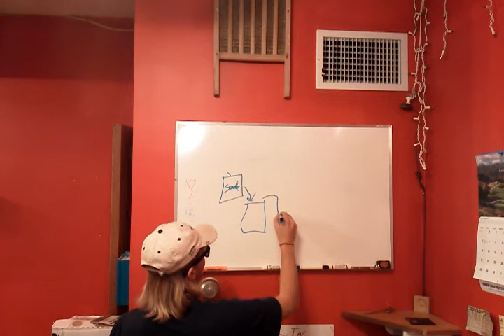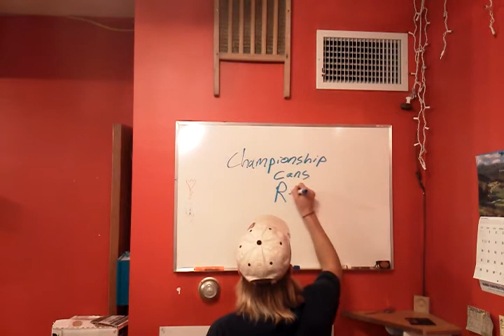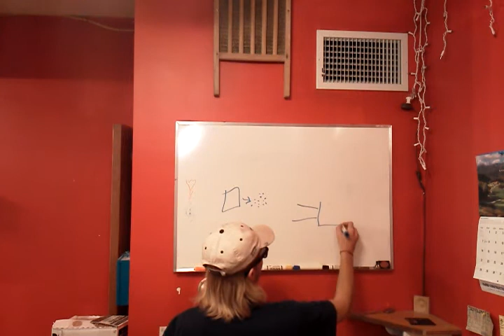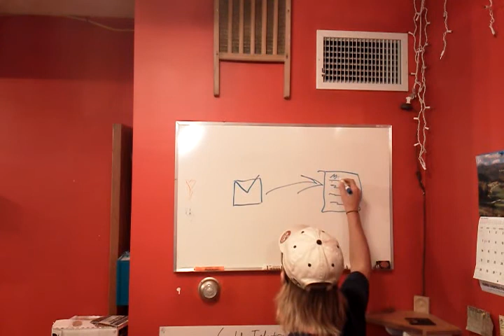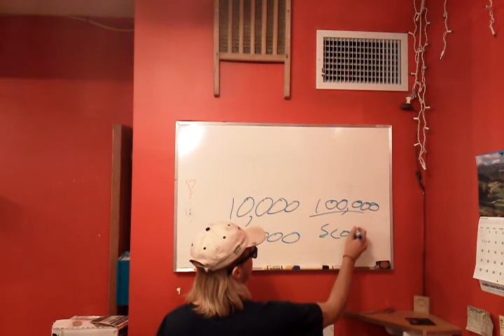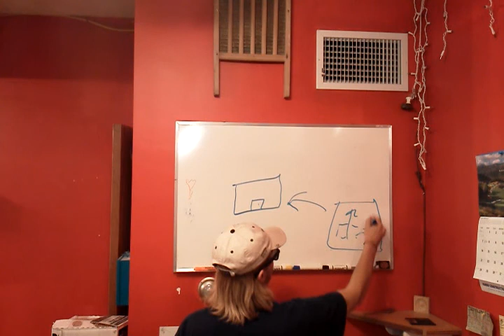Championship Cans Recycling 4th Quarter Showcase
For today's showcase entry I explain Championship Cans Recycling's 4th quarter goals.  Tune in tomorrow for an all new showcase entry.